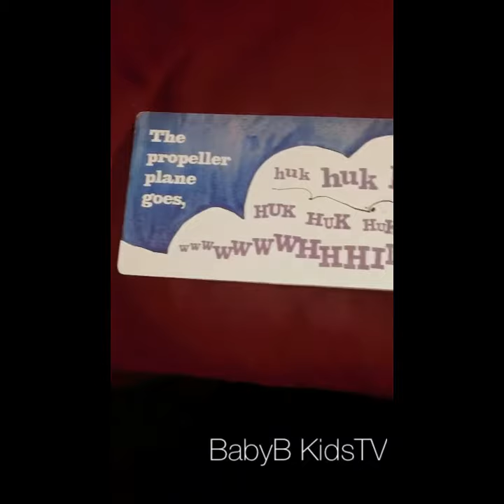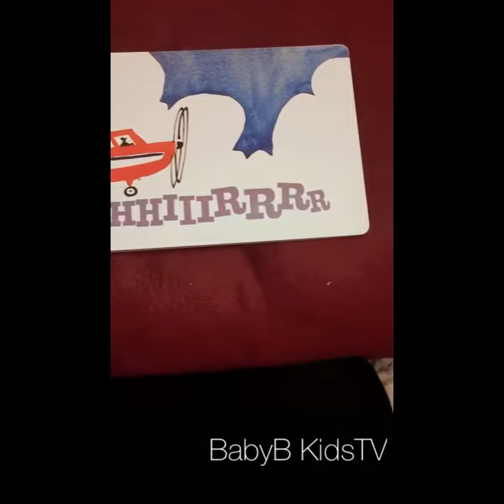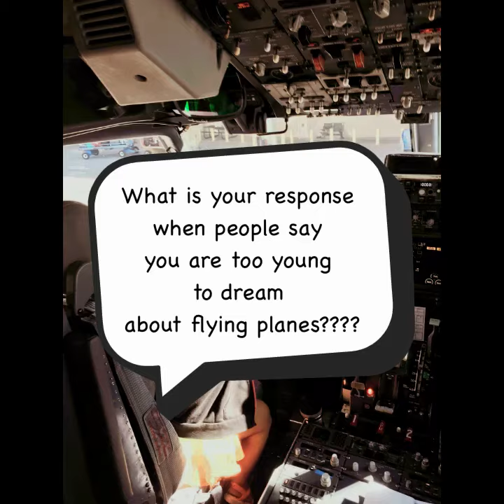Baby B reading time! Planes Go by Steve Light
Join us in a fun toddler reading learn words and adventure as we learn about airplanes there's fighter planes there are helicopters there are sea planes, there are jets, there are rockets, we are going to read about all of these today and have lots of fun in baby B world!!